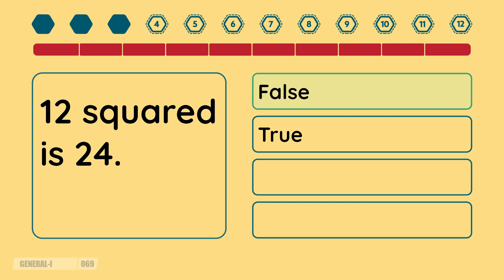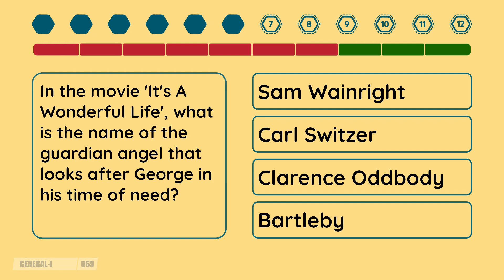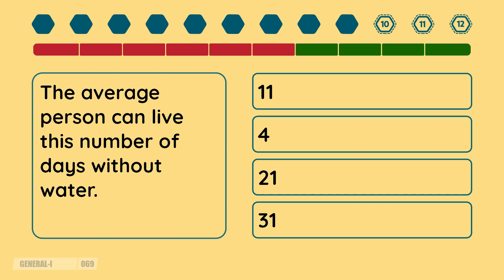2 Minute Quiz - Episode #69